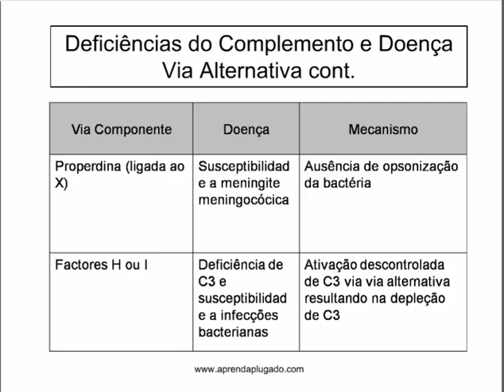Aprenda Plugado - IMUNOLOGIA - Aula 03, Slide 38 - Def. do Compl. e Doenças - Via Alternativa cont.